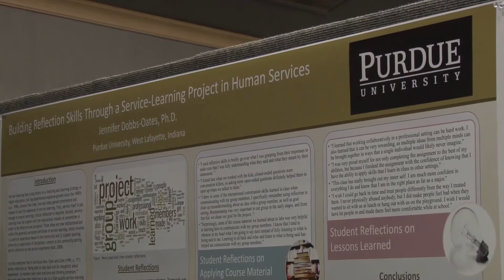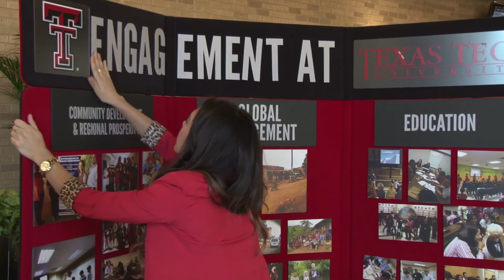Texas Tech Hosts 14th Annual Engagement Scholarship Consortium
Texas Tech University hosted the 14th annual Engagement Scholarship Consortium conference which helps university faculty, staff, and students to have a venue to display and discuss their research projects with other scholars around the world.